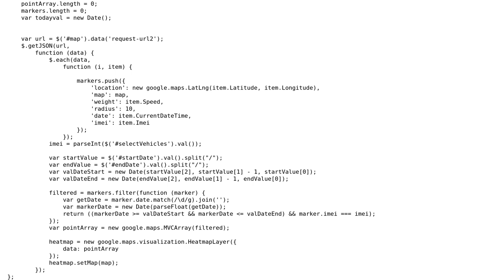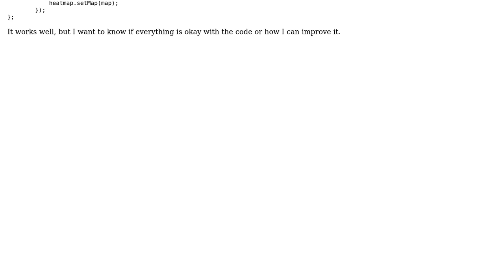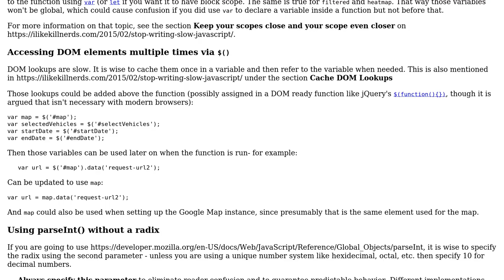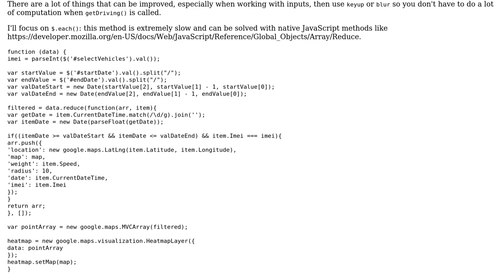Code Review: Get JSON script code with pushing to heatmap (2 Solutions!!)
Code Review: Get JSON script code with pushing to heatmap

With thanks & praise to God, and with thanks to the many people who have made this project possible! | Content (except music & images) licensed under CC BY-SA | Music | Images & others | With thanks to user SAM OnELA user Pavlo user Balance and the Stack Exchange Network Trademarks are property of their respective owners. You are responsible for your own actions.